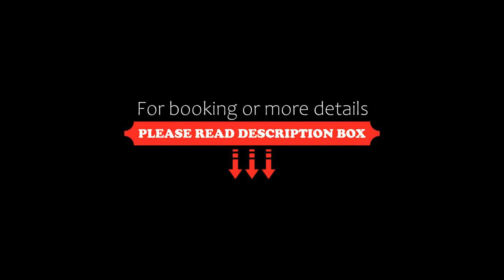Malia Semiramis by Estia, Malia, Greece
About Property:
Providing city views, Malia Semiramis by Estia in Malia provides accommodation, a seasonal outdoor swimming pool, a garden, a shared lounge, a terrace and a bar. Complimentary WiFi is provided throughout the property.
All units come with a balcony with garden views, a kitchenette with a fridge and a stovetop, and a private bathroom with shower. All units are air conditioned and include a seating and/or dining area.
Guests at the aparthotel can enjoy a Full English/Irish breakfast.
Popul...
Property Type: Hotel
Address: Mattheou Zachariadi, Malia, 70007, Greece
Searching For
1. Malia Semiramis by Estia - Malia - Greece
2. Malia Semiramis by Estia - Malia - Greece Address
3. Malia Semiramis by Estia - Malia - Greece Rooms
4. Malia Semiramis by Estia - Malia - Greece Amenities
5. Malia Semiramis by Estia - Malia - Greece Offers and Deals
Audio Credit:
Track Title: Subway Dreams
Artist: Dan Henig